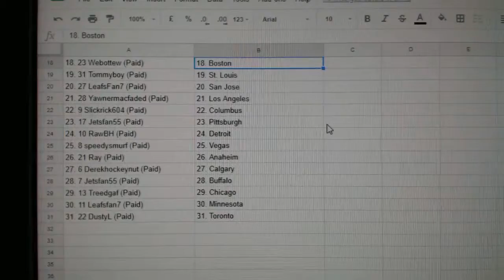Team Randoms - C&C GB #8920